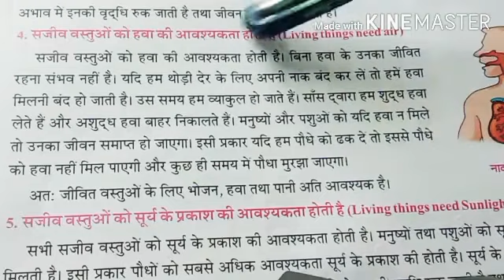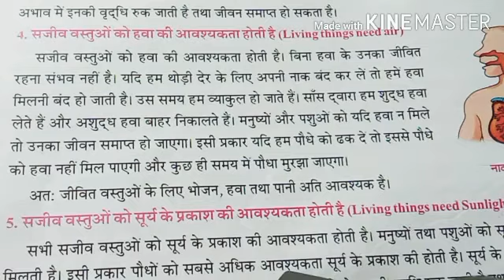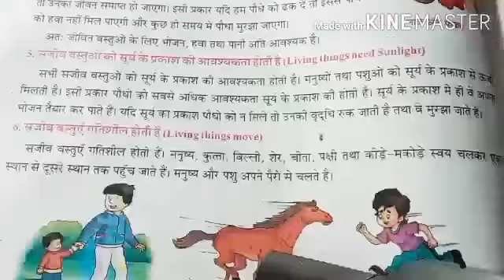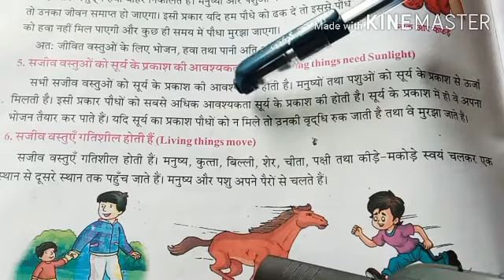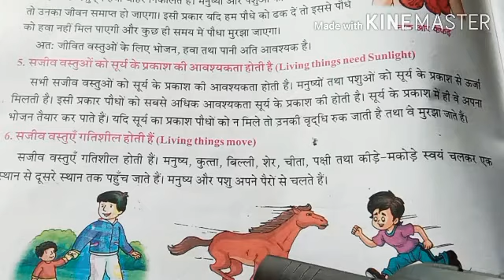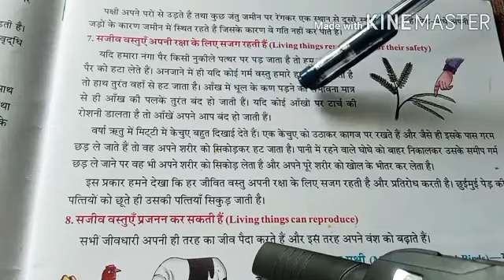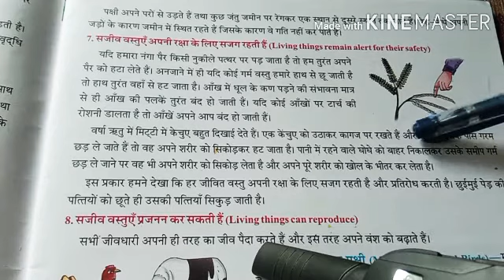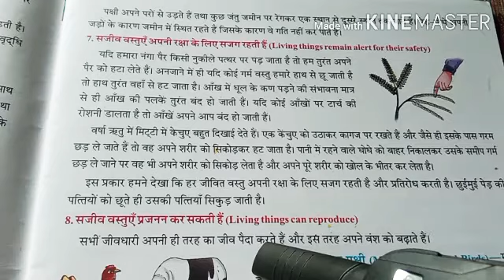Class-3, Subject- Science, Part-4, 31/07